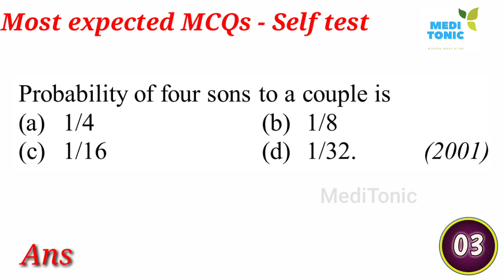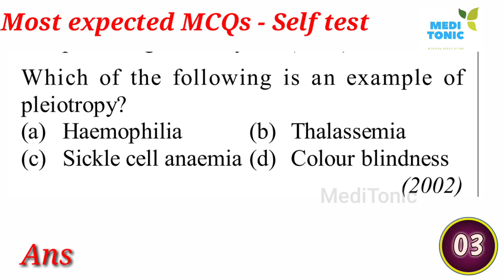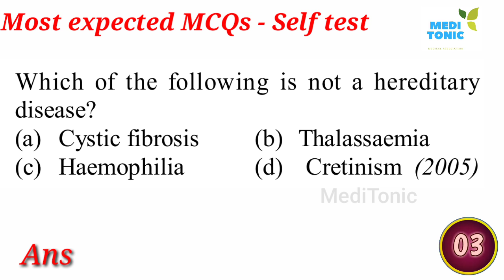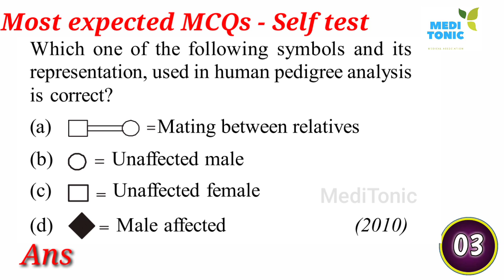Genetics || Self practice test -3 || level - medium || very important for NEET